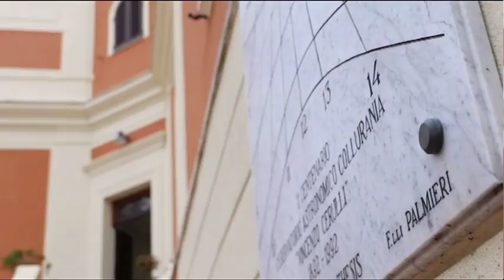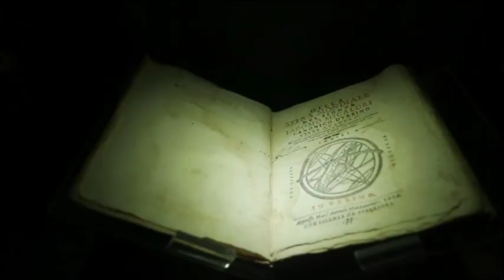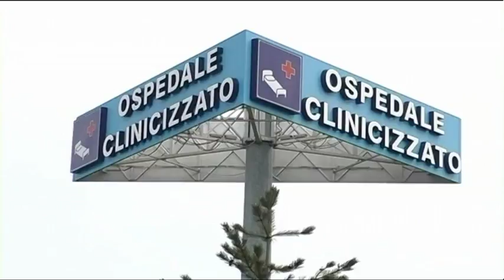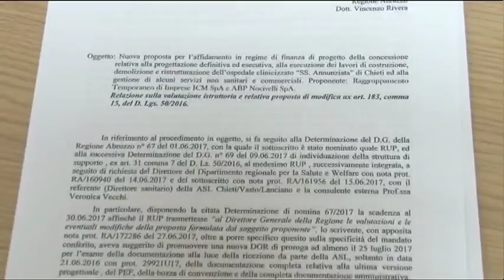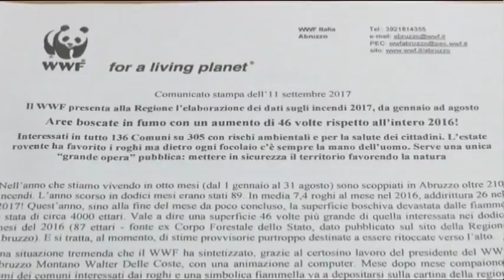TgSei edizione delle 14 di lunedì 11 settembre 2017